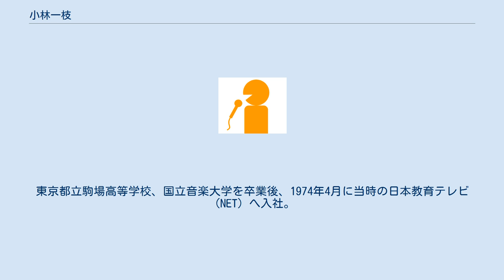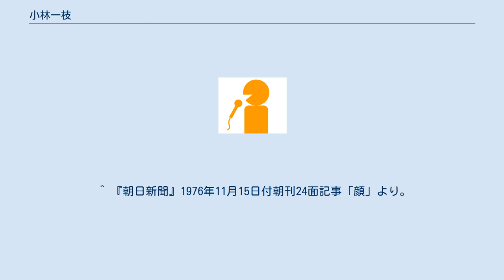小林一枝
小林 一枝（こばやし かずえ、旧姓：古梶〈こかじ〉、1951年1月1日 - ）は、テレビ朝日放送番組審議会事務局担当部長、元アナウンサーである。
身長は166cmと長身。
 東京都出身。
東京都立駒場高等学校、国立音楽大学を卒業後、1974年4月に当時の日本教育テレビ（NET）へ入社。
小林の入社後、テレビ朝日（全国朝日放送株式会社）と名称が変わった1977年まで3年間アナウンサーの採用が無かった。
アナウンサーから退いた後は、お客様フロント部、放送番組審議会事務局へ異動。
また、テレビ朝日アスクの講師も務めている。
 落ち着いた語り口から、『世界の車窓から』や、『ビートたけしのTVタックル』『サンデープロジェクト』といった討論番組、スーパー戦隊シリーズ、『テツワン探偵ロボタック』、『燃えろ!!ロボコン』、『美少女戦士セーラームーン』、『クレヨンしんちゃん』、『ドラえもん』、『地獄先生ぬ〜べ〜』、『機動戦士Vガンダム』やアニメなど子供向け番組で多くの提供アナウンスを担当し、『素敵な宇宙船地球号』と『世界の車窓から』（関東地区のみ）は異動後も長らく使用されていた。
 テレビ朝日の女性アナウンサーとしては在職期間が約25年間と長かったが、のちに宮嶋泰子アナウンサーに抜かれている。
 ^ a b c d e f g h i “テレビ朝日アナウンサー物語・小林一枝（1997年5月25日）”. 全国朝日放送株式会社（テレビ朝日）. 2021年1月31日閲覧。
 ^ 『朝日新聞』1976年11月15日付朝刊24面記事「顔」より。